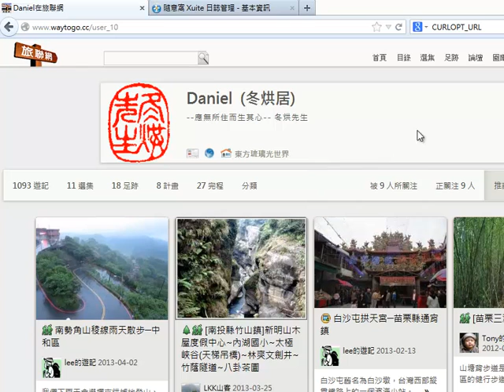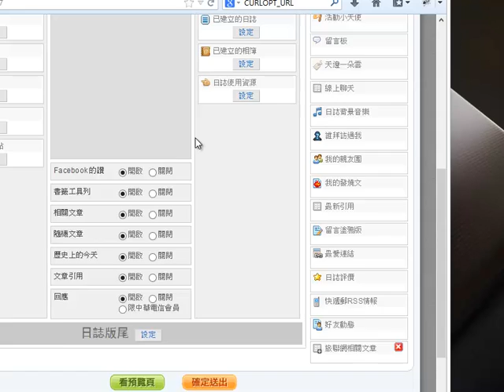旅聯網名片貼